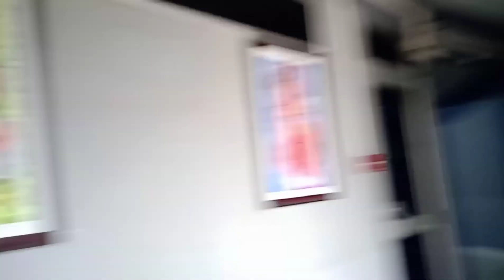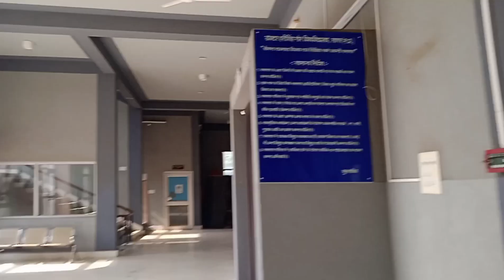welcome to golden Jubilee hall of Dr Hari Singh UniversitySagar MadhyaPradesh very cool place in utd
it is very nice and loved place for me in the university it is full of amusement energy and very nice place in the whole University and I really love this place in  utd
it is a place where all the functions and workshop and national holidays are celebrated in the City
city university of new york,golden carp eel,the golden carp eel,niharika singh,mcmaster university convocation,bcci platinum jubilee match highlights,bcci platinum jubilee match,top 10 golden pakistani dramas,bcci platinum jubilee match 2004,live royal albert hall,prime minister of india,amrita singh movies,close to my heart,india vs pakistan bcci platinum jubilee match,bangladesh’s war of liberation,tribals of india,song of usha uthup,folktale of assamhirak jayanti bengali full movie,hirak jayanti bengali movie,hirak jayanti bangla movie,prime minister of india,thalli thandri,rakul preet singh,ganesh aarti,face to face,shree vishwakarma aarti,nda rally,bharatiya janata party,garikapati narasimha rao exclusive interview,chitti chinnari geethalu,narasimha rao exclusive interview,pm of india,vasant vijay ji maharaj live,chinnari chitti geethalu 3d,garikipati narasimha rao pravachanaluHuman are social animal they r every where in the world so follow me on